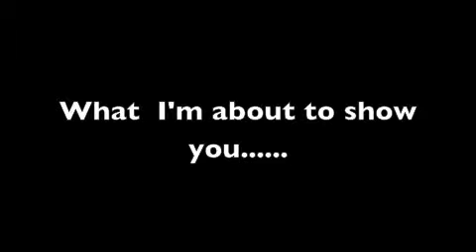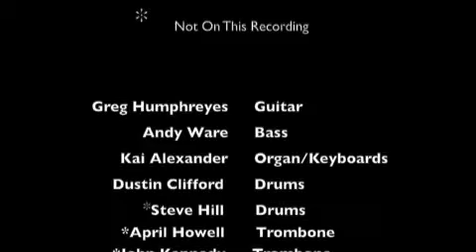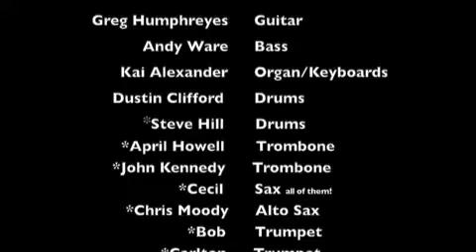Oh Yeah by Kai Alexander & Hobex